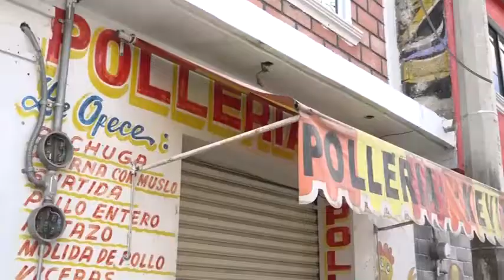Extorsión y cobro de piso a comerciantes en el Edomex